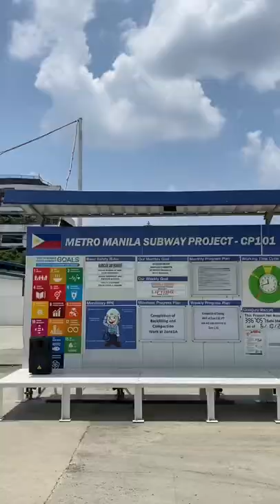Metro Manila Subway Project